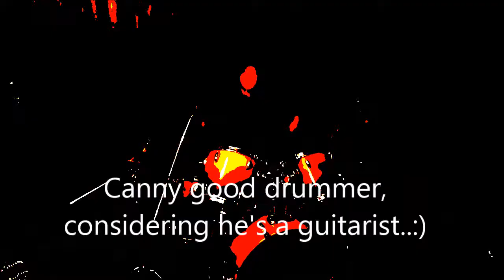Jam Session Music Vid Test..:)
Whilst I was at the band practice on sunday, i did some filming, and attempted to make a 'Music Vid' using Movie Maker.
I had never used any of the effects on movie maker before, so i was just messing about really, and testing, testing, 1, 2 , etc..:)
\m/